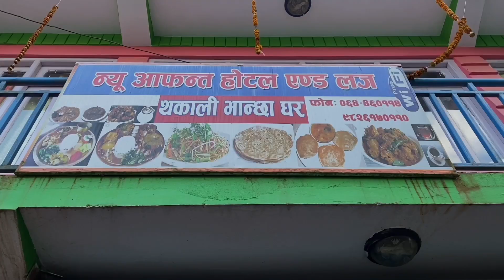मनकामना माताको दर्शन || मन्दिरको नया स्वरूप ||MANAKAMANA TEMPLE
Manakamana Temple is a Hindu temple dedicated to Goddess Bhagwati, an incarnation of Parvati and it is situated in the village of Manakamana in Gorkha District, Gandaki Province, Nepal
Jay Manakamana mai 🙏